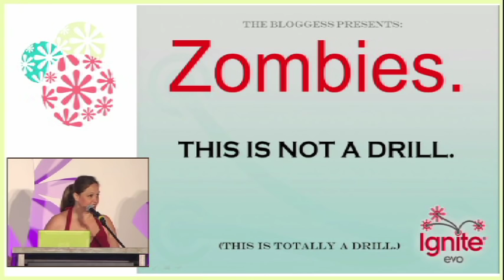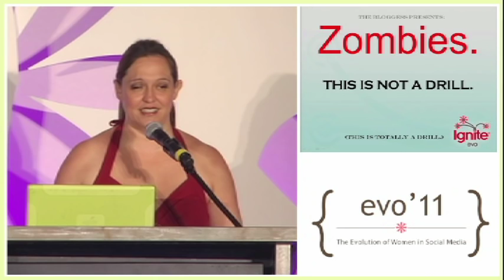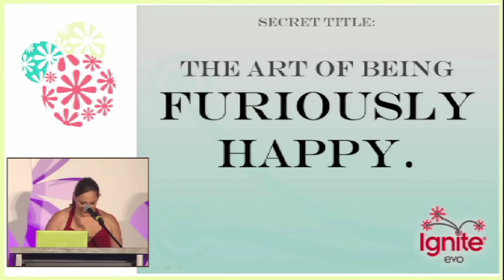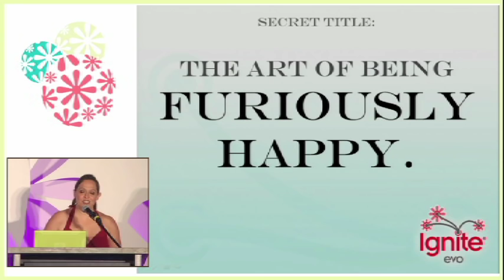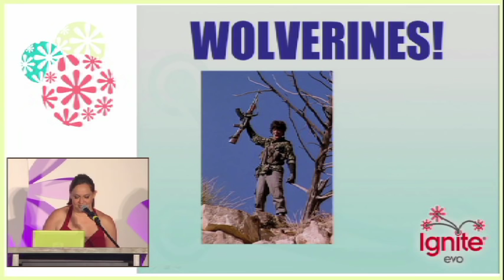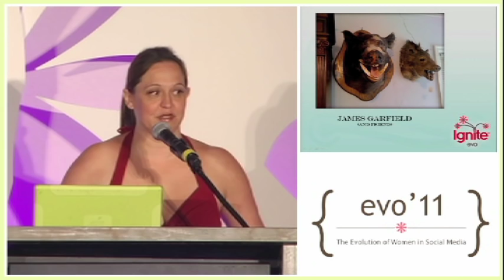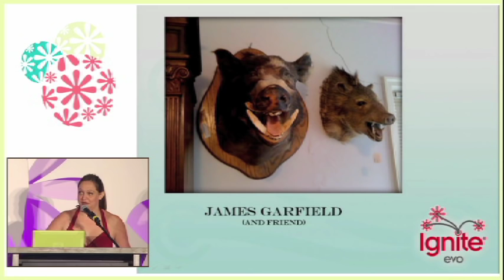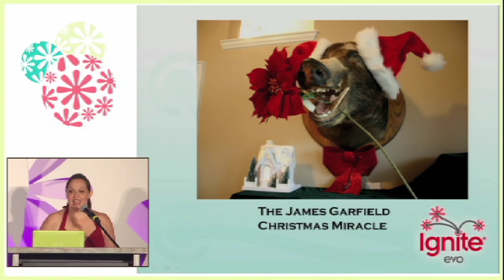Ignite Evo - Jenny Lawson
Jenny Lawson reveals the secret to being furiously happy at Ignite Evo. (Contains some strong language)

Jenny is very bewildering. Her personal blog is inexplicably popular and has been featured on everything from Forbes to MSNBC (all for ridiculous reasons). She's been a regular contributor to the online Houston Chronicle since 2006 and also writes a popular parenting column, and a satirical sex column. Her first book "Let's Pretend This Never Happened" will be published in 2012.

Streamed and recorded live from the Evo '11 Conference at the Canyons Resort in Park City, Utah on 07/072011.